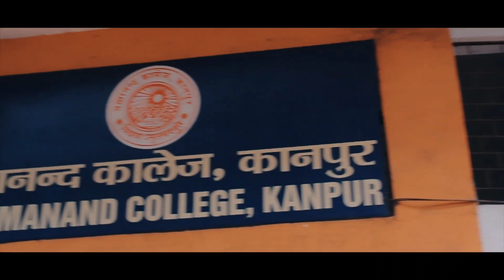SHOOTOUT AT KANPUR hindi movie शूटआउट at कानपुर हिंदी मूवी